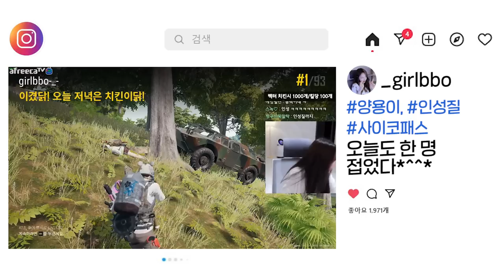적들 오픈마이크로 개킹받게 하기ㅋㅋㅋ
* BGM
Track : Tom's Plan, 뉘예뉘예, 도둑의 계획, 마 내가 다 했어, 맛춤뻡 빌런, 비밀이야, 아뿔싸, 와 이거 뭔데, 웃기고있네, 이게 머선129, 한탕하는날, 힙리제를 위하여